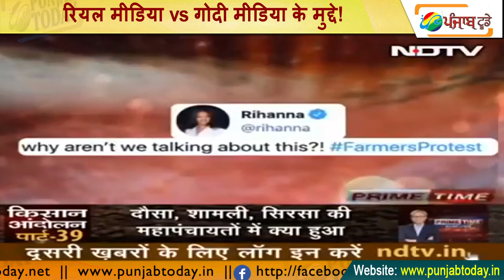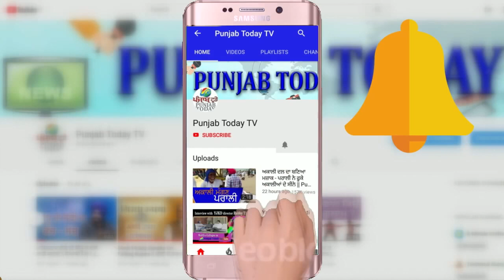Real Media vs Godi Media: इस हफ्ते किसने किए जनता के सवाल सरकार से?